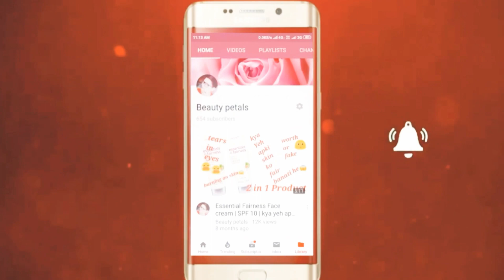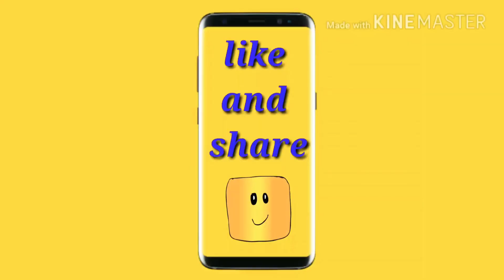BIOTIQUE ADVANCED AYURVEDIC | Bio Papaya Flawless skin VS Bio White Fairness Facewash | BeautyPetals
Hy everyone,
Poonam here.